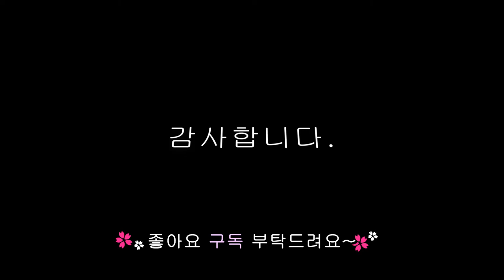쫄깃하고 맛있는 구운가지무침 만들기!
가지를 쪄서 무치면 물컹해 좋아하지 않는데요~
이렇게 구워서 무쳐주니 쫄깃쫄깃한 식감도좋고 물컹거리지않아 더 맛있어서
늘 구워서 무치고 있는데 역쉬 밥도둑이네욤...^^

자세한 레시피는 영상으로 확인바랍니다.

감사합니다.

BGM.Rainy_Day_Games